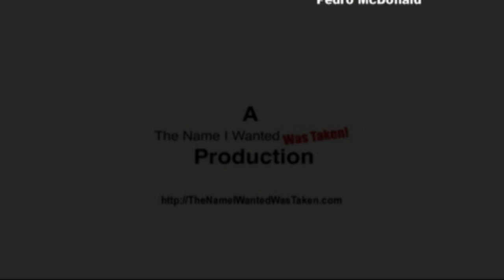Episode 18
The 7 O'Clock News presents its first episode in HD